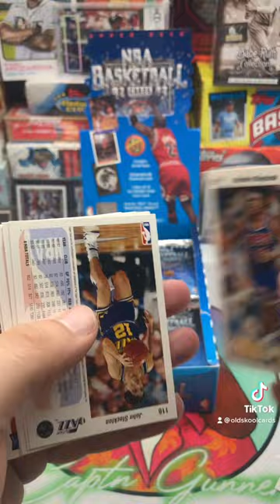92-93 Upper Deck Pack 32